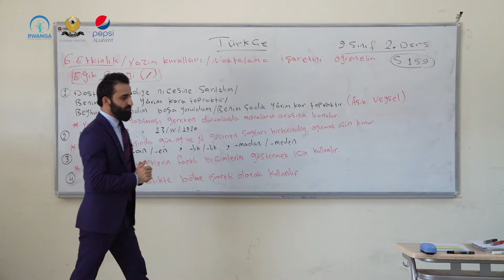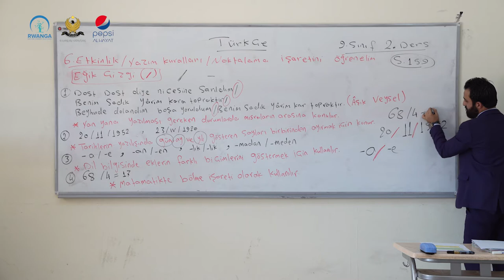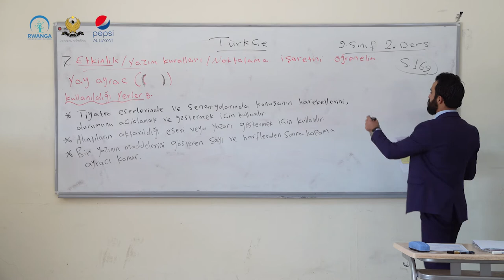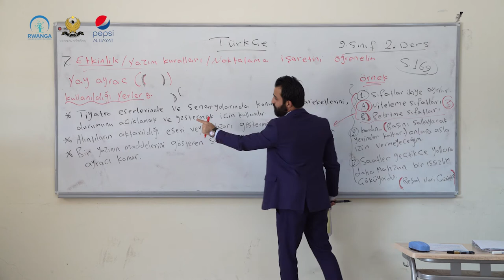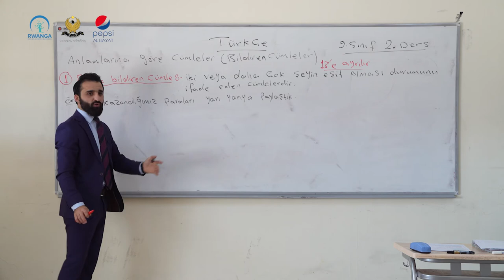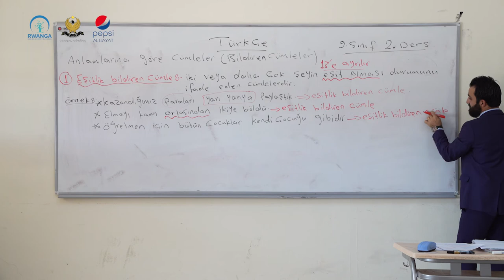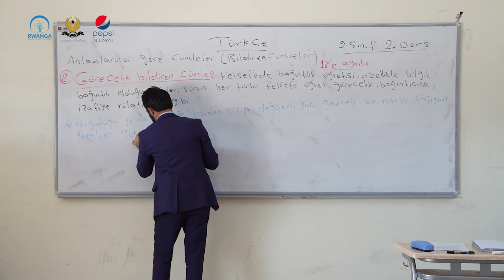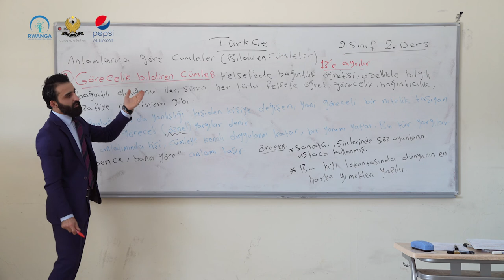(تورکی- پۆلی -٩ - وانەی- ١٣ (خوێندنی تورکمانی